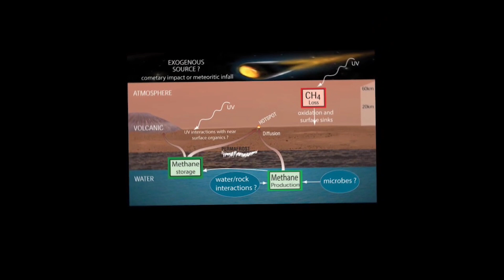How Elon Musk Will Bring Humanity To MArs, Elone musk mars colonization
How Elon Musk Will Bring Humanity To Mars. Elon Musk mission to colonize mars. elonmusk mars space space x